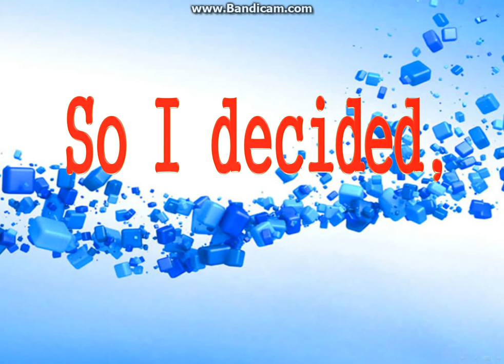An awesome messege!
10,000 views!!!
that means a lot guys